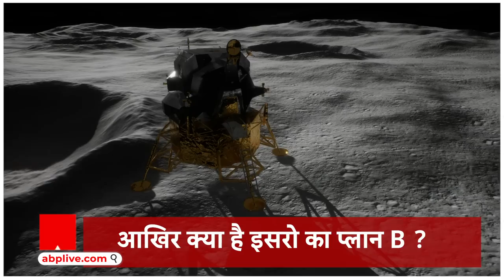Chandrayaan 3 : चंद्रयान 3 की सॉफ्ट लैंडिंग में कुछ गड़बड़ी हुई तो क्या करेगा इसरो ?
आज भारत कुछ बड़ा करने वाला है..भारत कुछ ऐसा करने वाला है जो पूरी दुनिया को चौंका देगा… भारत अंतरिक्ष के क्षेत्र में सबसे बड़ी छलांग लगाने को बेताब है...भारत विज्ञान की दुनिया में महा रिकॉर्ड बनाने और इतिहास रचने को तैयार है… क्योंकि आज ही के दिन भारतीय अंतरिक्ष अनुसंधान केंद्र यानी कि इसरो अपने मून मिशन में सबसे बड़ी कामयाबी हासिल करेगा…साफ तौर से कहें तो चंद्रयान 3 आज चांद पर फतह हासिल करेगा…लेकिन आज अगर किन्हीं कारणों से चंद्रयान 3 सेफ लैंड नहीं कर पाया तो आगे क्या होगा…अगर लैंडिंग के वक्त कोई चट्टान टूट गई और बड़े बड़े गड्ढे आ गए तो इससे कैसे निपटा जाएगा..